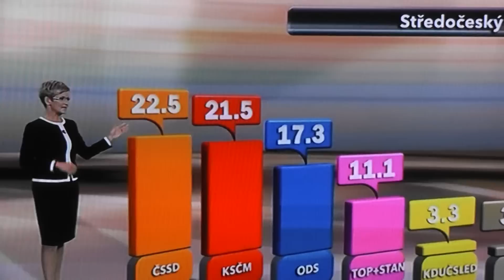Europoslanec Jaromír Kohlíček poskytl během voleb TOP rozhovor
Reportáž z volebního štábu KSČM.